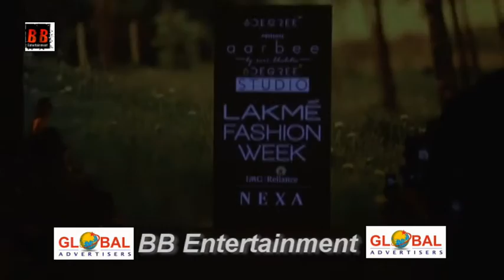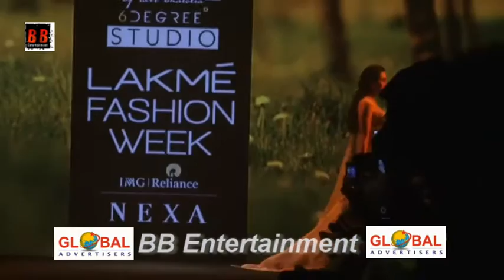Karishma Kapoor Showstopper For Designer Ravi Bhalotia At LFW 2018